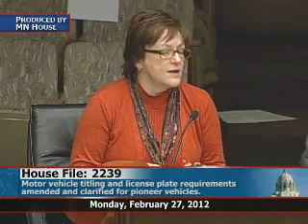House Transportation Policy and Finance Committee 2/27/12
03:07 - Gavel.
04:08 - HF2102 (Benson) Farm trucks USDOT number requirements changed.
38:15 - HF2058 (Kiel) Motor vehicle weight limit regulation amended; exemptions, search warrants, and citation warnings provided.
1:25:35 - HF2239 (Benson) Motor vehicle titling and license plate requirements amended and clarified for pioneer vehicles.